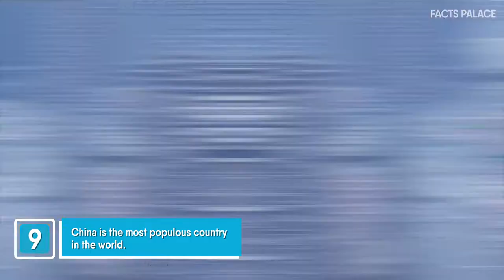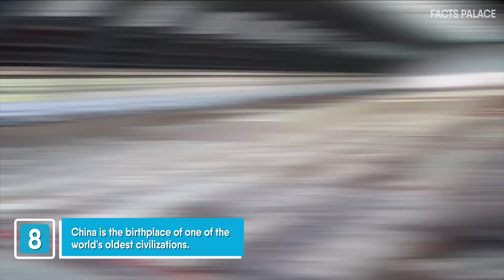10 Facts about China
China, officially known as the People's Republic of China, is the largest of all Asian countries. With a civilization spanning over 5000 years and a land area covering about one-fourteenth of the earth's total landmass, China certainly packs a punch. In today’s episode, we are looking at 10 surprising facts about China.

Summary:

1. At 9.6 million square kilometers, China is the fourth-largest country by land area in the world after Russia, Canada, and the United States.

2. Did you know that the population of China is more than 4 times bigger than the population of the US? With over 1.4 billion people, China is the most populous country in the world.

3. China is the birthplace of one of the world's oldest civilizations. The history of China is divided into several dynasties, each of which marks a period of rule by a line of emperors.

4. When it comes to ethnicity and culture, it is not surprising that with China's large population, there are a large number of ethnic groups too.  There are officially 56 ethnic groups in China.

5. According to the number of native speakers, Chinese is the most popular language in the world. Chinese is spoken by 14% of the world's population. It is often considered the number one most spoken and most difficult language to learn in the world.